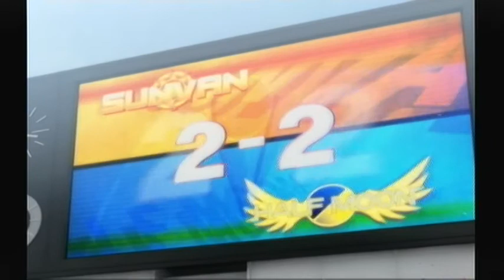AJ Plays Nights: Journey of Dreams (Will's Story)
...so during my play through, I decided to record myself (as I tend to think out loud when I game) and put the "best" bits together for your "enjoyment". Sorry if the audio isn't very good. It's a combination of a crappy mic and the fact that I'm an awkward cock who mutters to himself rather than talks.

As you may have surmised, I started playing this story first and finished it last, so everything in my Helen play through takes place within the time span of this one.

When I saw Will's last name printed on his football shirt, I was disappointed. With all their talk of "free will" and stuff, I kind of wanted his last name to be Williams, or Willis, or Wills etc...

Sorry for any lame references that may exist within these videos.

Nights: Journey of Dreams is property of Sega and Sonic Team. Not us. In fact, if you google any of the games you see being played on this channel you will in fact see that none of the information websites say: "Developed by Giga--Posers" because we don't make games. at least not yet.

.OH RIGHT! SPOILER WARNING!!!